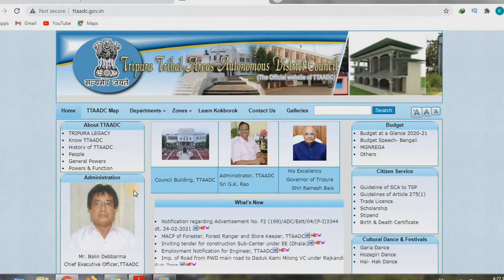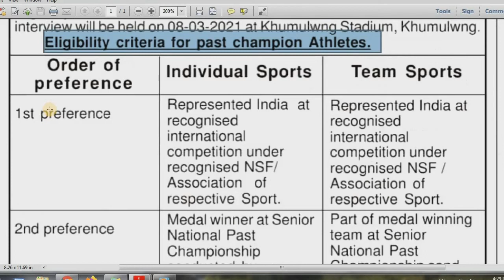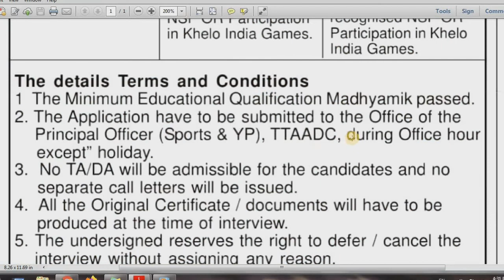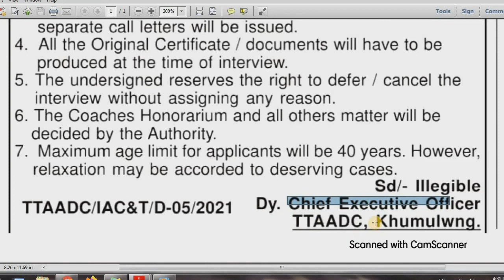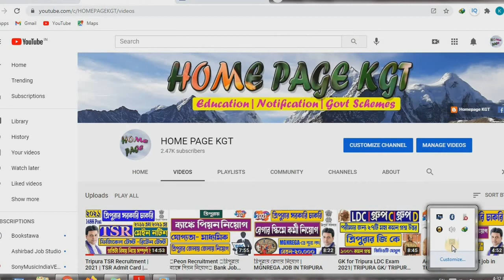TTAADC RECRUITMENT l TRIPURA GOVERNMENT JOB l COUCH RECRUITMENT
TTAADC RECRUITMENT TRIPURA  GOVERNMENT JOB

Tripura_Group_C_ Jobs
LDC_Job recruitment_in Tripura
Tripura_Group_C_ Recruitment

Welcome to Home Page KGT Channel

YOU MAY LIKE :
NCS Registration for LDC | Group D | How to make Exchange Card | সরকারি খাতায় বেকার হিসাবে নিজের নাম নতিভুক্ত করার পদ্ধতি

Business Query-  যে কোন প্রকারের Advertisement বা Promotion করার  জন্য  যোগাযোগ করুন আমাদের telegram এ মেসেজ করুন ।

@Home Page KGT
Peon Recruitment ত্রিপুরায় ব্যাঙ্কে পিয়ন নিয়োগ হচ্ছে PNB Jobs in Tripura Tripura jobs
যোগ্যতা-উচ্চমাধ্যমিক

We make videos on these topics

pnb jobs 2021
pnb job recruitment 2021
homepage kgt
tripura jobs
tripura job
tripura new jobs
tripura bank job
bank job in tripura
tripura group d job
tripura group d job news
tripura ldc job
tripura ldc job notification
tripura mts job
tripura group c job